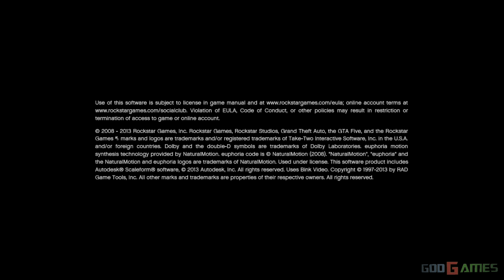GTA V PS3 Gameplay / Walkthrough / Playthrough / 1080P Part 1 - Intro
Complete GTA V PS3 Walkthrough 1080P / Playthrough / No Commentary / Fun / Side Missions / Enjoy :)

For recording I used a Live Gamer HD Capture Card

Description:

Grand Theft Auto V is an action-adventure video game played from a third-person perspective in an open world environment.The player uses melee attacks,

firearms, weapons and explosives to fight enemies, and can run, jump, swim, or use vehicles to navigate the game's world.In combat, auto aim and a cover

system can be used as assistance against enemies.A perpetual objective for the player is to complete missions to progress through the story, but much like

other open world games, these missions can be completed at the player's leisure. If the player commits illegal acts while playing, the game's law enforcement

agencies may respond, which is represented by a "Wanted" meter in the head-up display (HUD). Should the player continue to commit crimes, the meter

accumulates stars and the efforts by law enforcement to incapacitate the player become more aggressive. The meter recedes should the player escape the search

area in which they are wanted, which is displayed on the mini-map

Game info:

Release Date: September 17, 2013
Developer: Rockstar North
Publisher: Rockstar Games
Distributor: Take-Two Interactive
Director: Adam Fowler
Producer: Leslie Benzies
Designer: Leslie Benzies & Imran Sarwar
Programmer: Alex Hadjadj
Artist: Aaron Garbut
Writer: Dan Houser & Rupert Humphries
Composers: The Alchemist, Oh No, Tangerine Dream, & Woody Jackson
Series: Grand Theft Auto
Genre: Action-adventure
Platforms: PlayStation 3 ("PS3"), Xbox360 ("X360").

Grand Theft Auto 5 "GTA V" "GTA 5" GTAV GTA5 2013 HD 1080p, No Commentary

GTA V, GTA 5 Characters:
"Michael","Trevor","Franklin","Lamar".

walkthrough no commentary, gta 5 playthrough part 1, gta 5 playthrough, GTA 5, GTA 5 PS3, Grand Theft Auto 5 Gameplay, Grand Theft Auto 5 Gameplay part 1, GTA 5 All Vehicles, GTA 5 Cars, GTA 5 Character Customization, GTA 5 Gang War, GTA 5 Weapons, GTA 5 Mini Games,
gta 5 street races, gta 5 crashes, gta 5 cheats, GTA 5 Funny Montage,
walkthrough no commentary, gta V playthrough part 1, gta V playthrough, gta V, gta V PS3, Grand Theft Auto 5 Gameplay, Grand Theft Auto 5 Gameplay part 1, gta V All Vehicles, gta V Cars, gta V Character Customization, gta V Gang War, gta V Weapons, gta V Mini Games,
gta V street races, gta V crashes, gta V cheats, gta V Funny Montage,